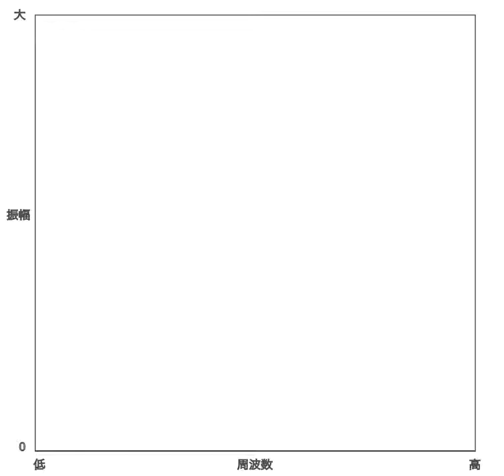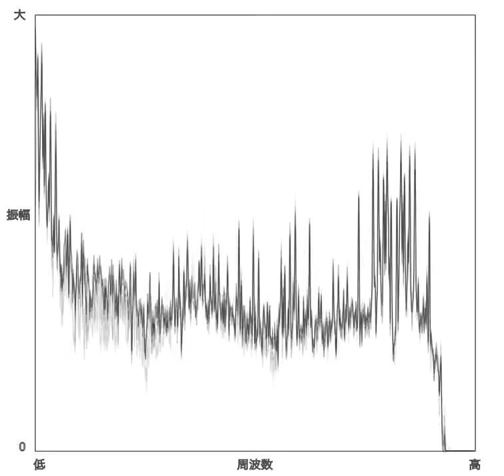周波数領域における音楽の可視化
Track: BK-CC[MARU-056]+[MARU-059]+[ALTM-013]+[Hz-001]
Artist: Go-qualia
Album: [BK-K/032] Creative Commands Compilation Data